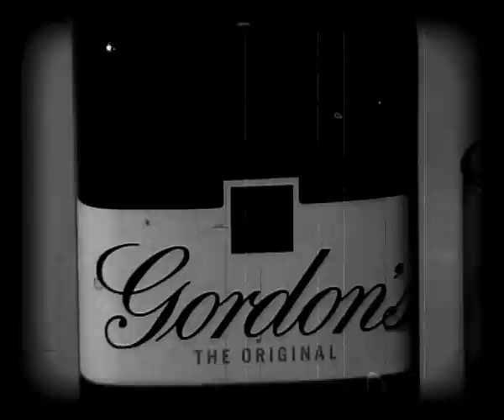GORDON, GILBERT and GEORGE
The GGG Archive proudly presents a newly restored version of the classic 1930s comedy.